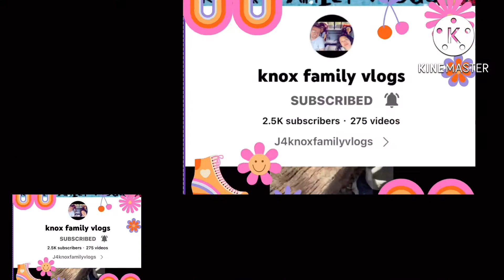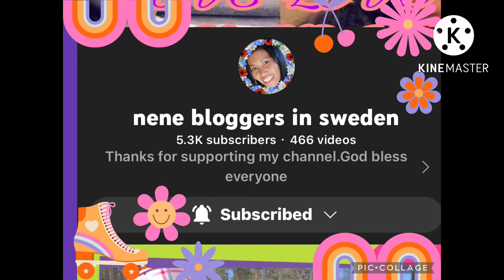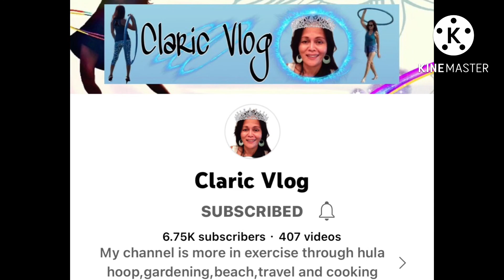How to remove old battery and put in a new one on your Philip Stein watch?